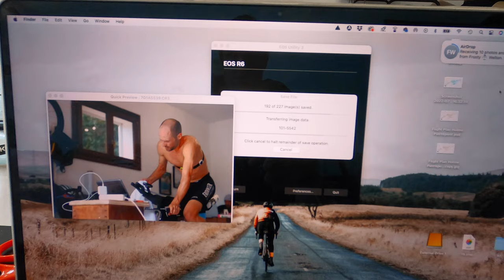Training Camp In Mallorca | Feat the Dutchies & PL5 | Port Pollenca Triathlon Training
A bit of mallorca camp footage featuring the duchies & Patrick Lange. Thanks guys for having me along, really enjoyed it!